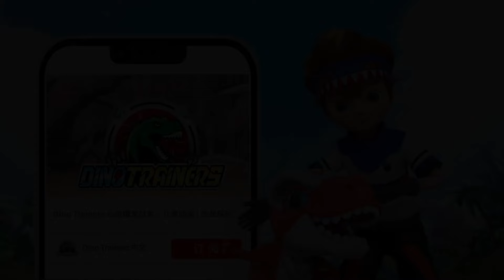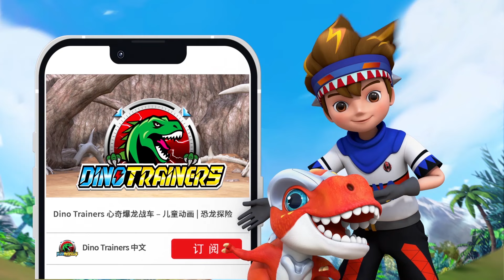🦖心奇爆龙战车2之机甲战龙 | 30分钟大放送9 | Dinosaur Cartoon | Dino Trainers Chinese | 霸王龙 | 恐龍卡通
🦕 视频章节
00:00 - 沉睡的巨龙
10:14 - 馆主之间的对决
20:20 - 狩猎队的秘密